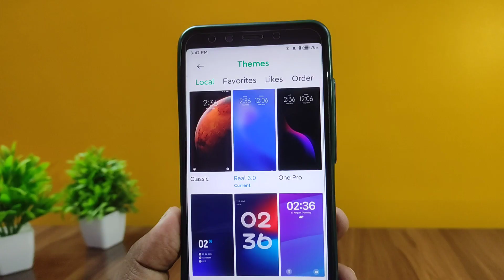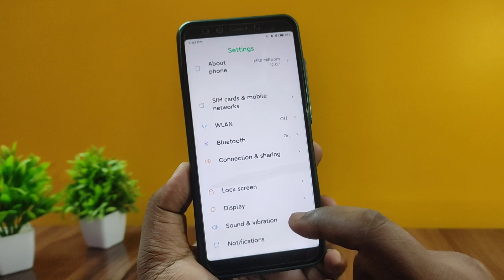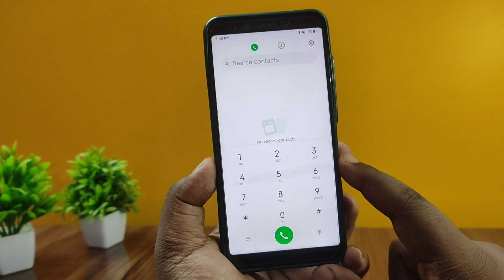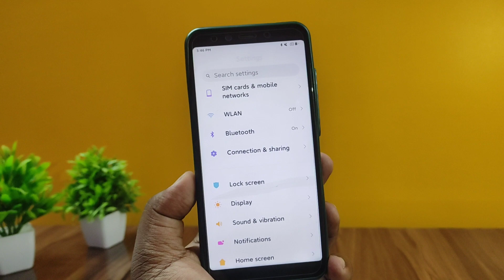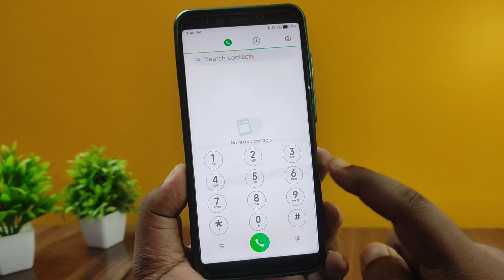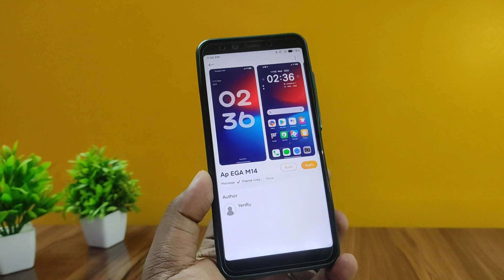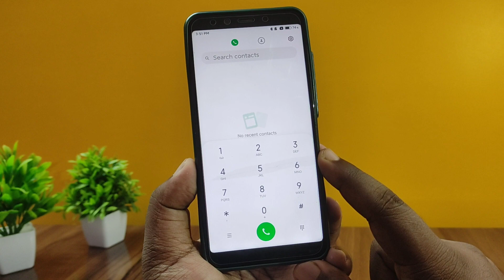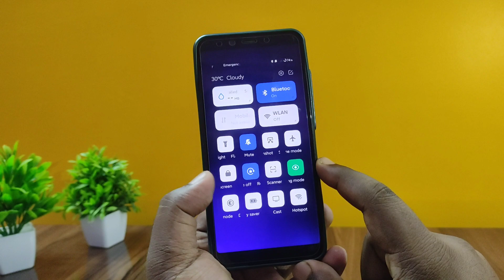5 Premium MIUI Themes - One Ui 5.1 Lockscreen - Realme UI Style✅😎⚡